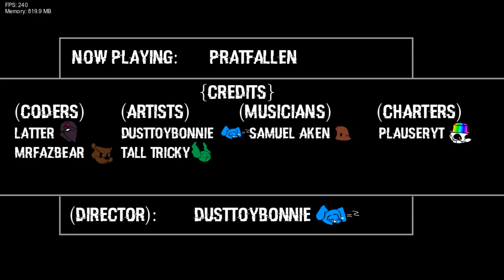Friday Night Funkin' Pibby Tom & Jerry VS. Pocoyo (Come learn with Pibby x FNF Mod)